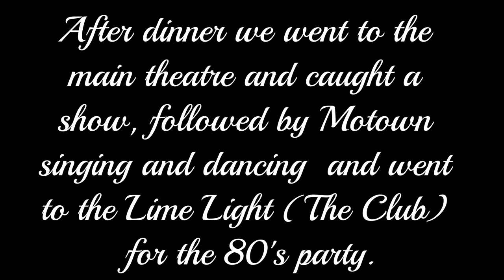Carnival Horizon Family Cruise: Day#2|Sea Day|Pool Day|Formal Night| Motown Set|80's Party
Today was a very chilled day my brother Jaiz and I along with my Aunt MaryDale and my cousin Kawane went to brunch. Afterwards my brother Woodie and his wife Isatu took the girls to the pool where they had a blast on the water slide. Dinner was formal night and lobster tails were over flowing. We ended the night singing and dancing at the Motown Set and at the Lime Light at the 80's party.